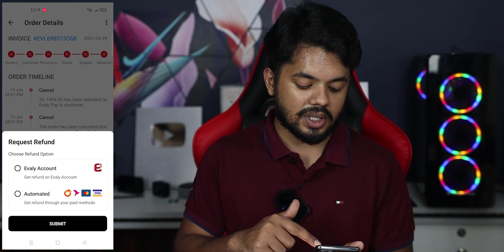Evaly Refund Full System | Evaly Cyclone Refund Bangla Tutorial | Nipun Saha Bangla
🤞 CEO, Founder & Director
✔ NIPUN SAHA